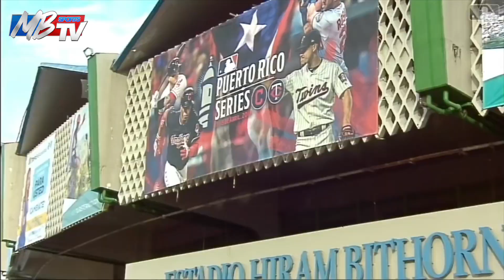Francisco Lindor Habla del Clásico Mundial 2026 y los Mets en Puerto Rico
¡Atención, fanáticos del béisbol!

El campo corto puertorriqueño Francisco Lindor comparte sus pensamientos sobre los Mets de Nueva York y su emoción por jugar en Puerto Rico en el Clásico Mundial de Béisbol de 2026. ¡Además, Lindor revela su deseo de ver a los Mets enfrentarse a los Minnesota Twins en la próxima Puerto Rico Series!

Esta cápsula es presentada por @oriental_bank.